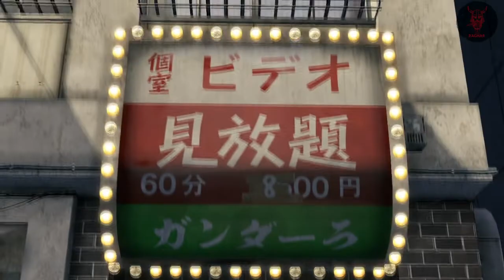Befriend Mr Libido Sotenbori - Yakuza 0 100% Trophy Guide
Donate - (Only if you wish too and DO NOT go out of your way to do so if you are financially struggling yourself!)

Very much appreciated if you do donate – if you do tip please leave a comment on the video so I can thank you properly.

Befriend Mr Libido - watch vids in the gandhara - he appears, watch enough and then you can end the friendship.

Yakuza 0 100% Trophy/Achievement Guide.

If you have any questions please drop a comment and I will answer as quickly as I can.